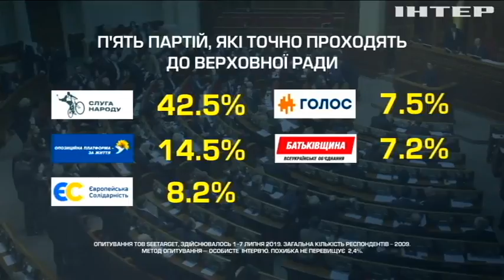Рейтинг "Опозиційної платформи - За життя" продовжує зростати - соціологи